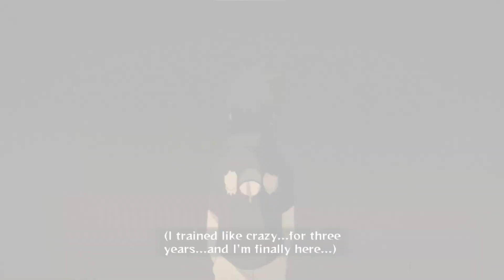Naruto Shippuden: Ultimate Ninja Storm 3 Full Burst Part 5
In this playthrough, I'll be playing Naruto Shippuden: Ultimate Ninja Storm 3 Full Burst on PC. If you're a fan of the Naruto anime or videogames, then you'll love this playthrough!

This playthrough is a great way to get a sense of the game mechanics and see how the story unfolds. You'll get to see all the cutscenes and see how the characters interact with each other. So whether you're a Naruto fan or not, I hope you enjoy this playthrough!